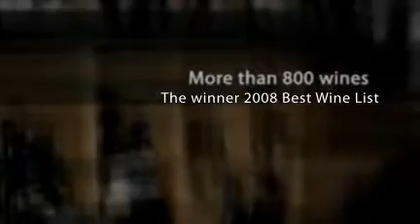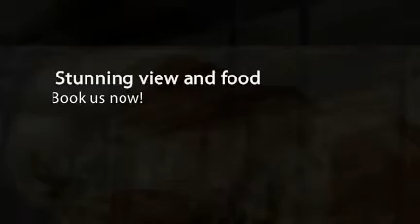Catalina Restaurant in Sydney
Catalina Restaurant
Lyne Park , Rose Bay , 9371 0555